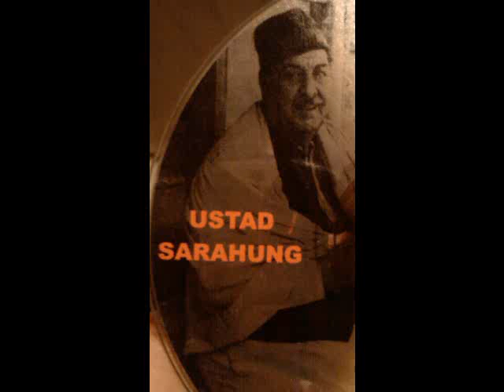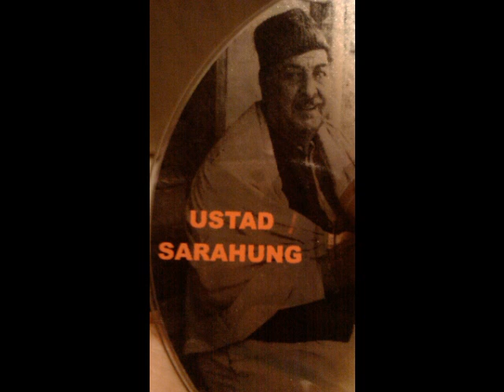Ustad Sarahang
Poetry by Waqif Lahori   Tabla Ustad Wali